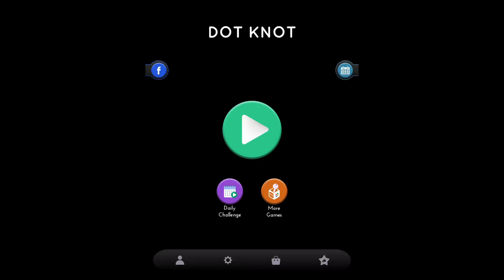Dot Knot 601, 602 & 603